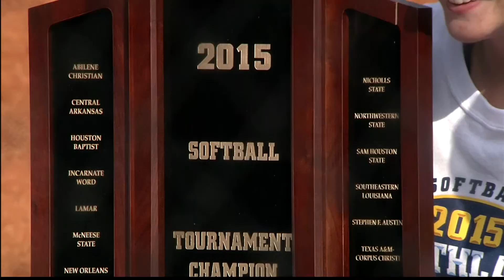Softball: Central Arkansas 4, NSU 2 (Southland Championship)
No. 3 seed Central Arkansas swept through the Southland Conference Softball Tournament and won its first-ever softball title with a 4-2 win over No. 1 seed Northwestern State. The Bears claim the league's automatic bid to the NCAA Tournament and will await its postseason fate Sunday, May 10 at 9 p.m. CT on ESPNU.